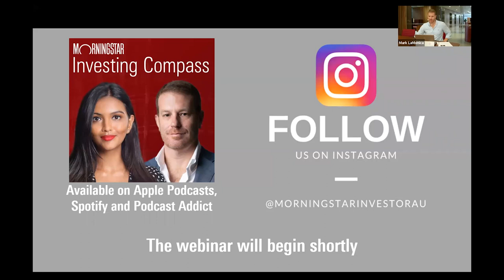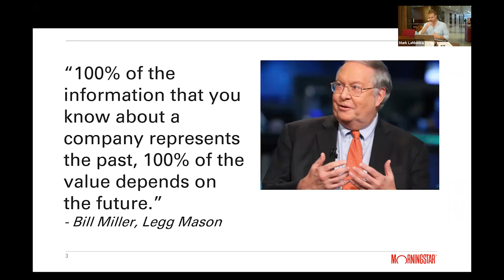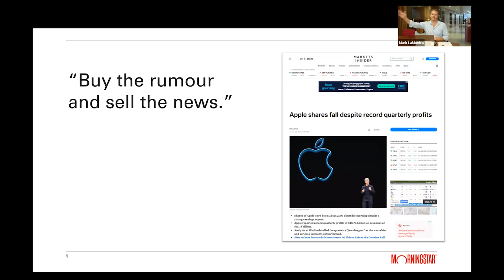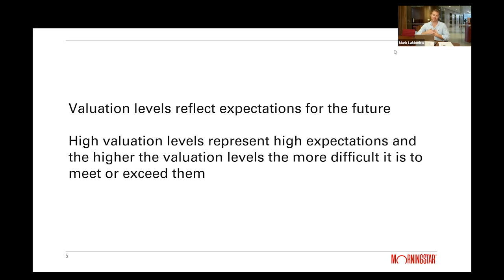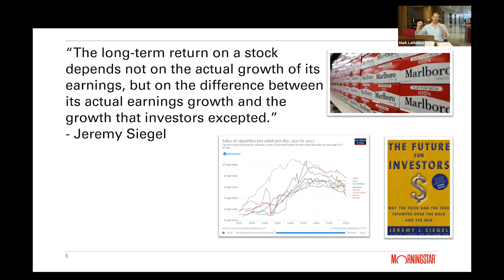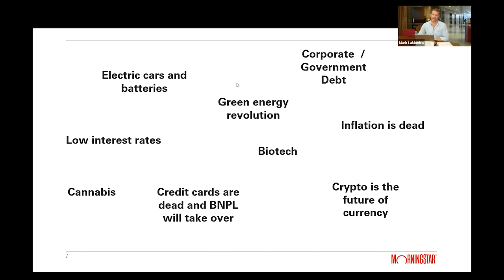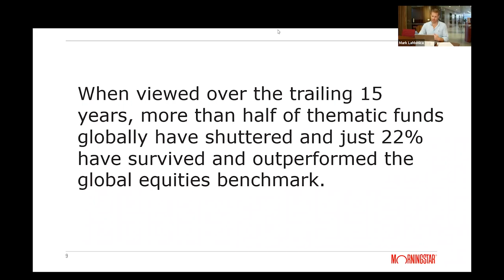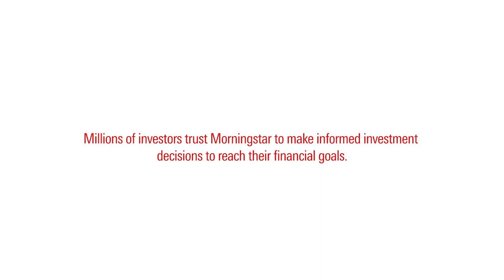Are thematic ETFs a good investment?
ETFs have proven to be an increasingly popular investment choice, particularly among newer investors, or those seeking easily accessible investment option. Alongside this, thematic ETFs have boomed, but are they a good investment?